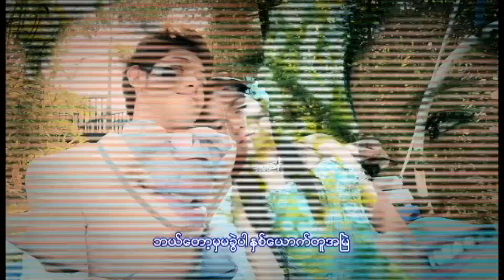ပေါက်စီ(Pauk C) - လက်ထပ်ပွဲ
Vocalist - Pauk C, Yadanar My
Composer - Tin Aung
Cast - San Toe Aung, Yadanar My